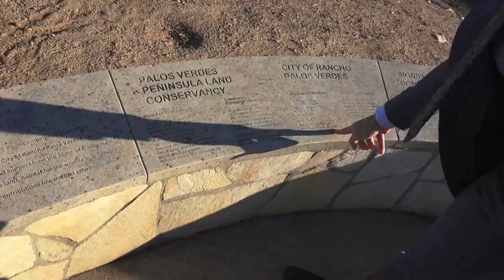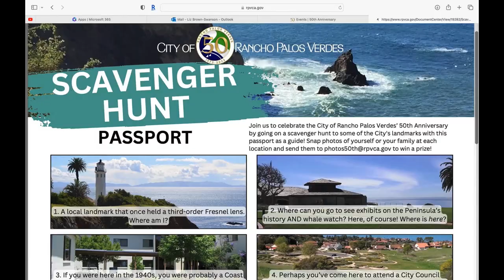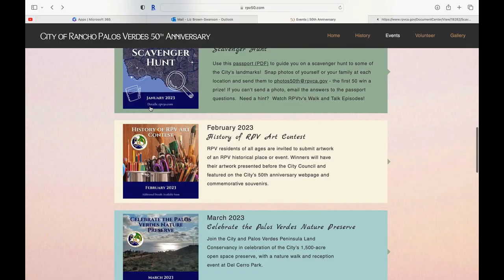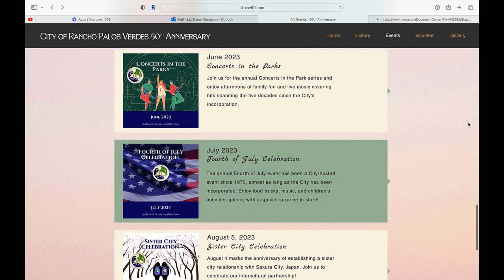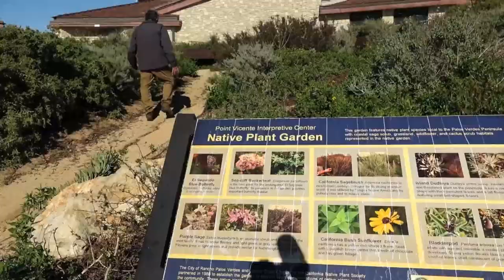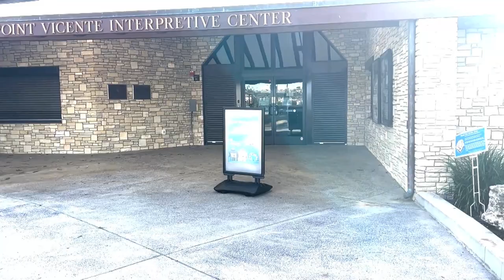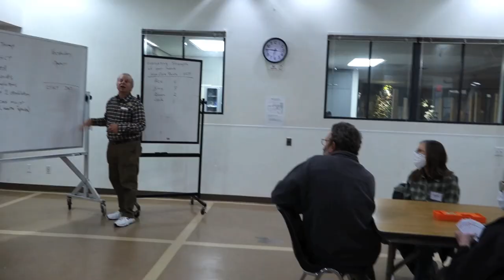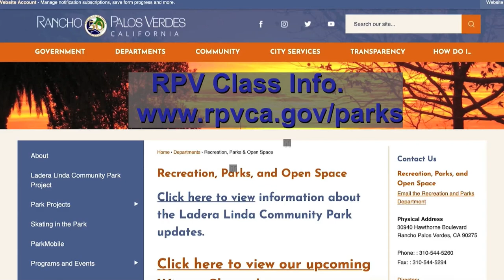Around the Peninsula January 2023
RPV tv's Around the Peninsula - "How to have Fun in RPV in 2023". A look at RPV's 50th Anniversary events and fun things to do in Rancho Palos Verdes.